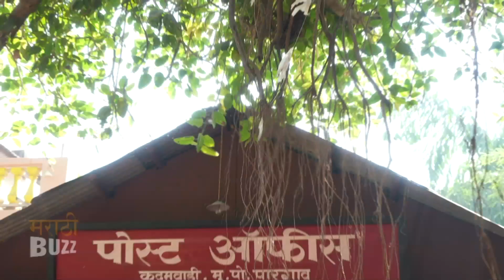मकरंद अनासपुरेंचं "छोट्या पडद्यावर" COME BACK | पोस्ट ऑफिस उघडं आहे । SONY MARATHI SERIAL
सुप्रसिद्ध अभिनेते "मकरंद अनासपुरे" अनेक वर्षांनी मालिका विश्वात कमबॅक करत आहेत; याबद्दल त्यांचं मनोगत जाणून घ्या "अल्ट्रा मराठी बज" वर ! Report By Sagar Maladkar Video Editor - Ajay Shukla Cameraman - Karan Jethwa